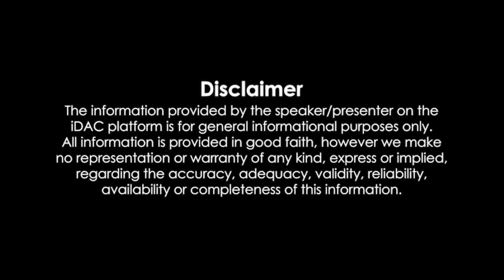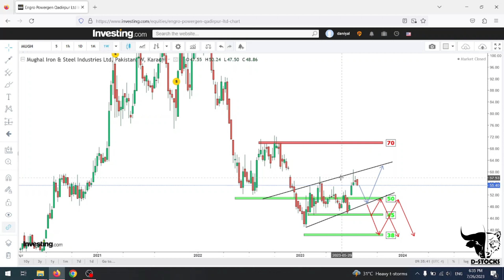MUGHAL - Understand The Structures Deeply |Pakistan Stock Exchange| D-STOCKS